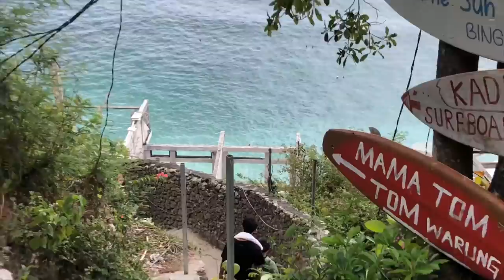COUPLES RETREAT IN BALI 🌴❤️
BALI BALI

much love,
Cartia xxx